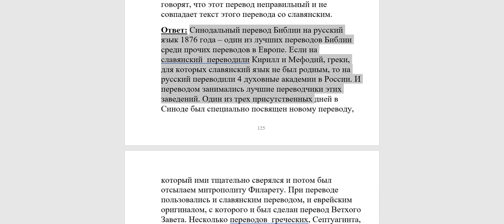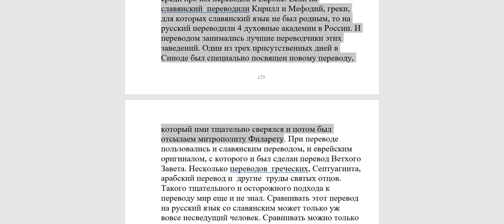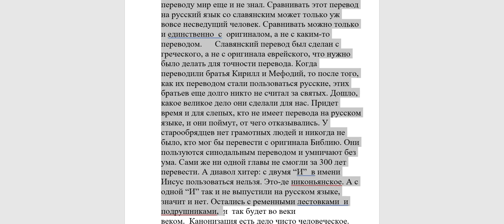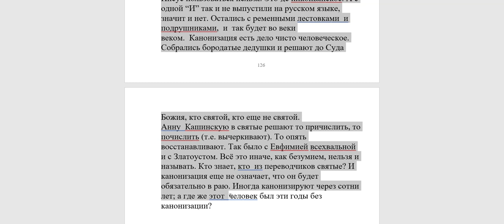387. Синодальный перевод Библии правильный ли?